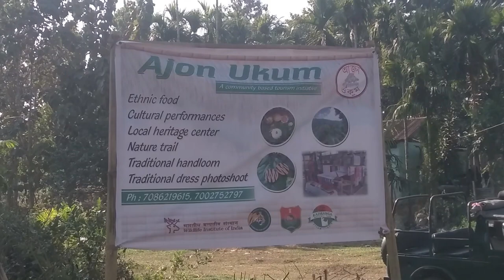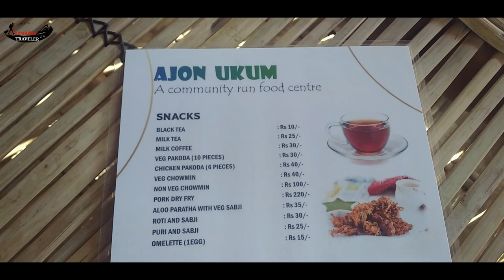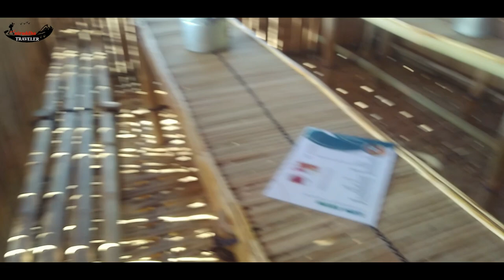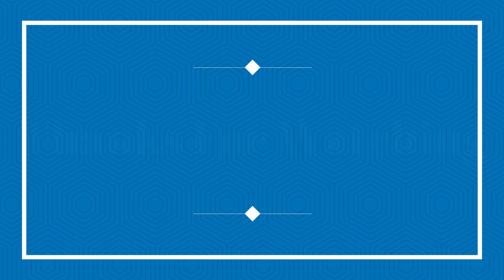Ajon Ukum Restaurant | Bokahat | Kaziranga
Ajon Ukum Restaurant
Ethenic food, Cultural performances
Local heritage center
Nature trail
 Traditional Handlooms
Traditional dress photoshoot